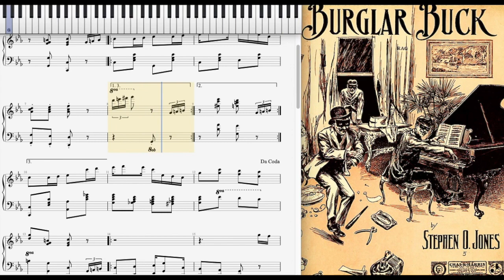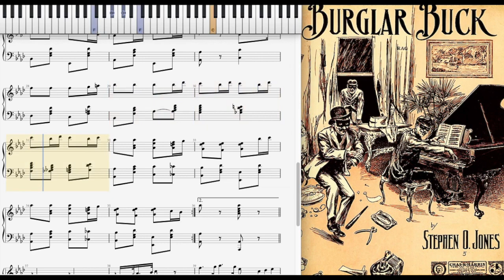The Burglar Buck by Stephen Jones (1909, Ragtime piano)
The Burglar Buck (Rag) by Stephen Jones 1909